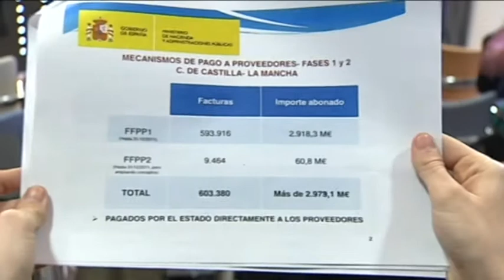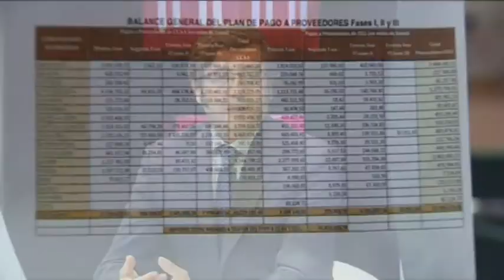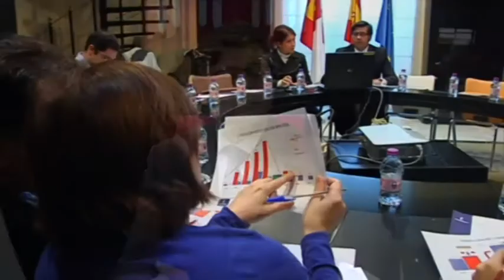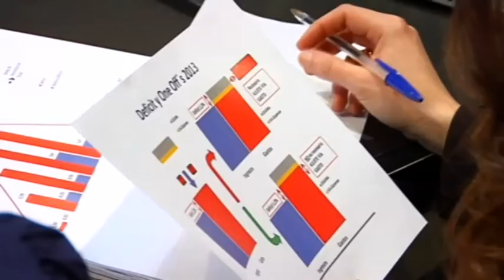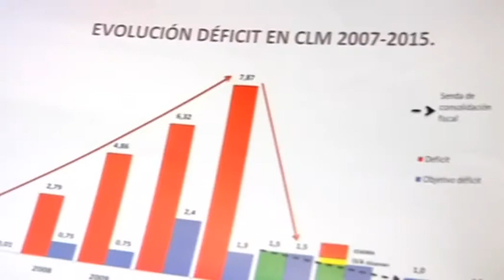Entrevista al Consejero de Hacienda de la JCCM, Arturo Romaní